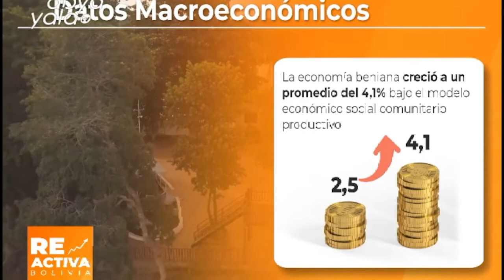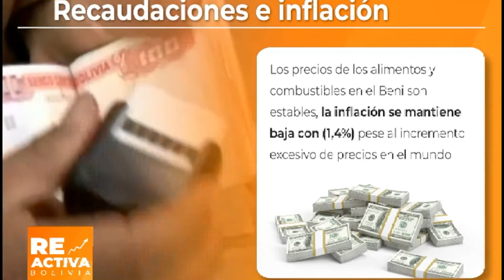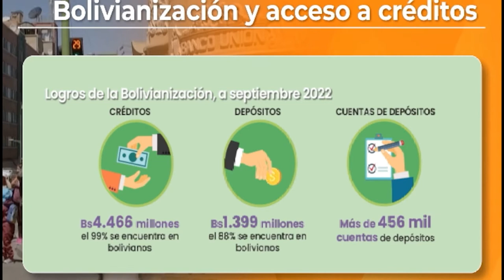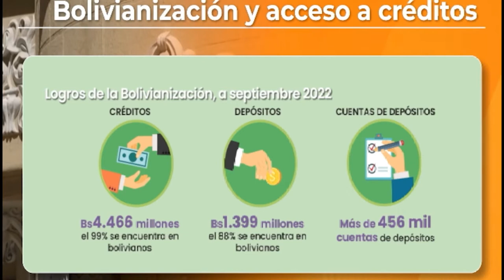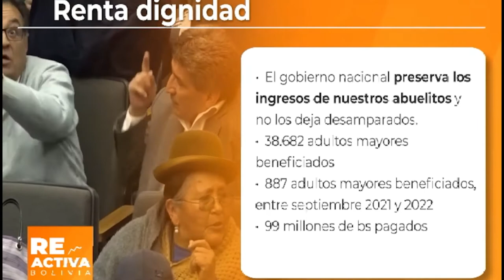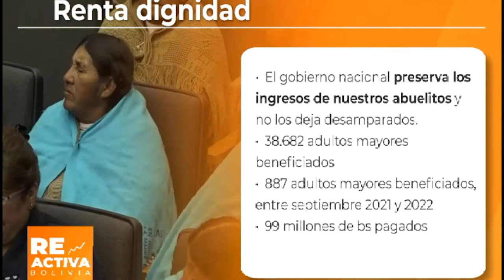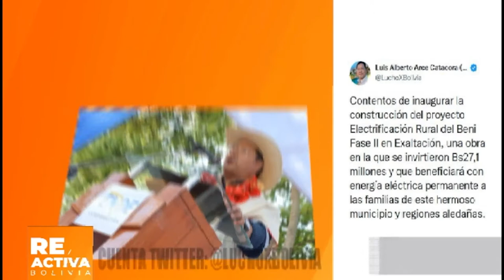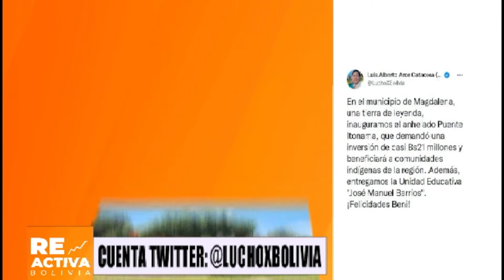Noticiero Económico Reactiva Bolivia- Indicadores económicos del crecimiento de Beni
En el Noticiero Económico de Abya Yala Noticias en homenaje al aniversario de Beni informamos sobre los indicadores del crecimiento de esta región.